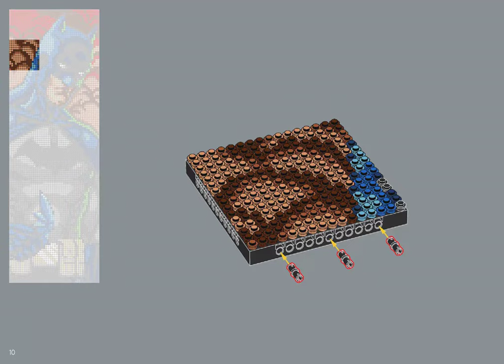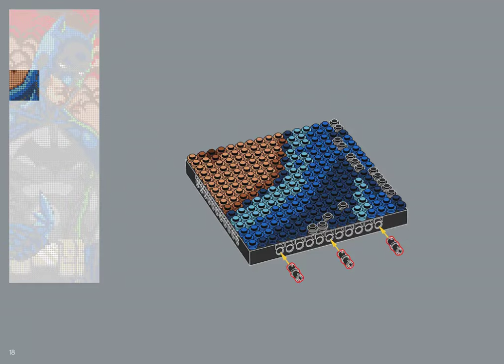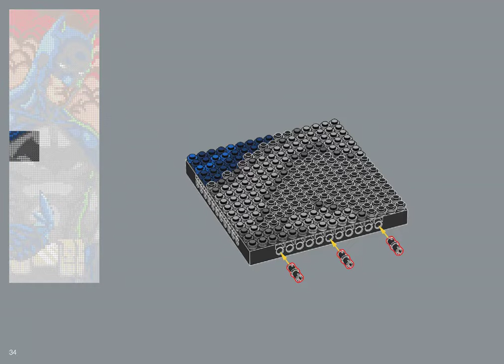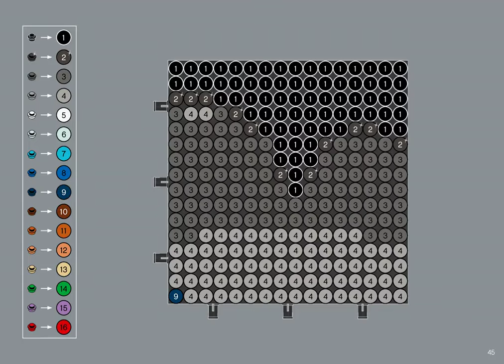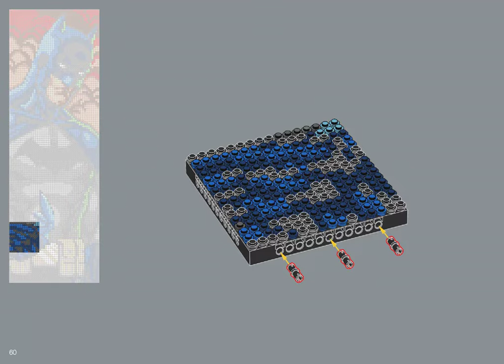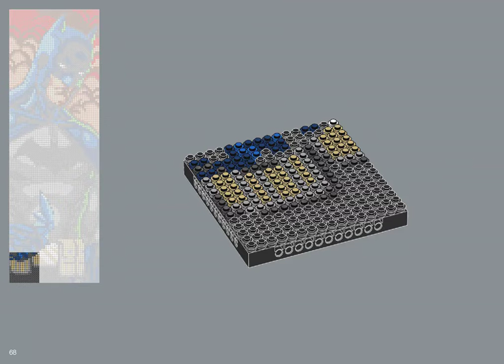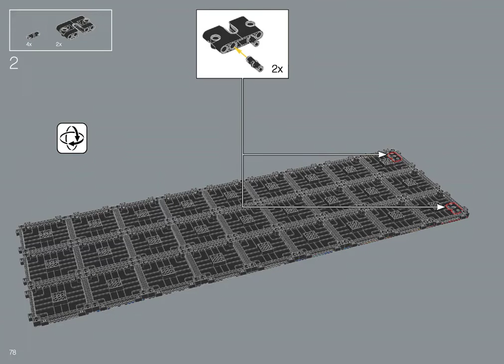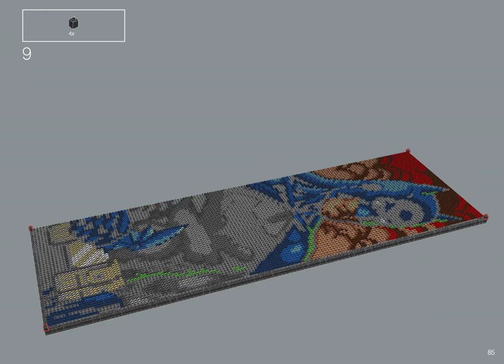LEGO 31205 Jim Lee Batman Building INSTRUCTIONS